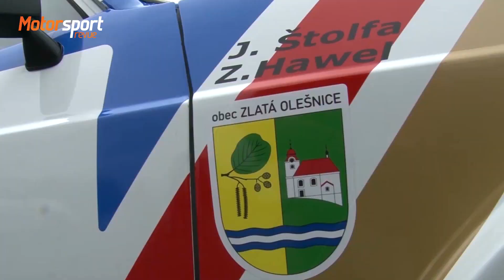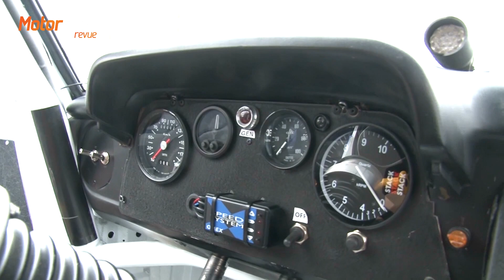Jindřich Štolfa přichází s velkou změnou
V 71 letech odstartuje Jindřich Štolfa do další sezóny své bohaté rallyové kariéry. Spolu se Zdeňkem Hawlem se posadí do Fordu Escort Mk II. Pro Štolfu to bude teprve třetí start v kariéře s Fordem, a zároveň vůbec poprvé se zadním náhonem s jakýmkoliv vozem  kromě škodovek. Slavnostní představení nového vozu se konalo v úterý 18. dubna 2023 a natáčel při něm Vladimír Dolejš.